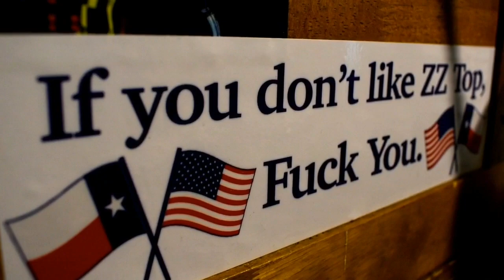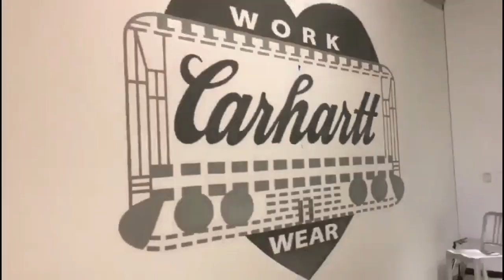Detroit Sign Painters @carhartt HQ, Detroit Michigan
This is a short film shot by filmmaker/designer Anthony Franchina. Carhartt Clothing Brand commissioned Detroit Sign Painters once again to add some old school feel to their recently renovated homebase offices. All paints used on this project were made right in Detroit Michigan by the Alpha6 Corp. Enjoy